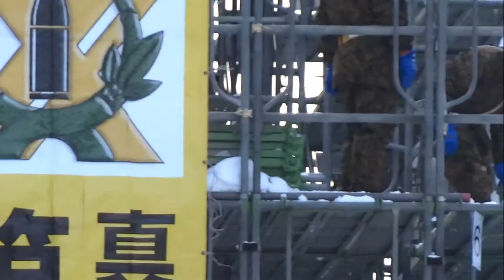2014 さっぽろ雪まつり 大雪像 ウインタースポーツ天国、北海道！ができるまで 大通5丁目会場 65th Sapporo Snow Festival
大迫力の雪像が自衛隊員さんたちの地道な作業で、すばらしい大作が出来上がりました。
ひとつひとつの雪像のクオリティーがとても高い作品です。